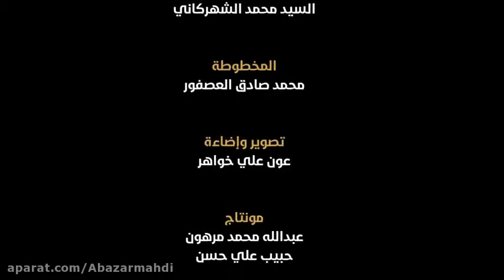نماهنگ عربی ناصفة حلاوة اجرای کودک سلمان و اباذر الحلواجی